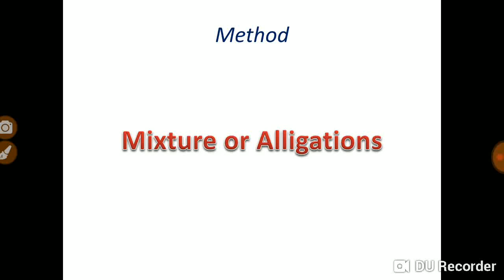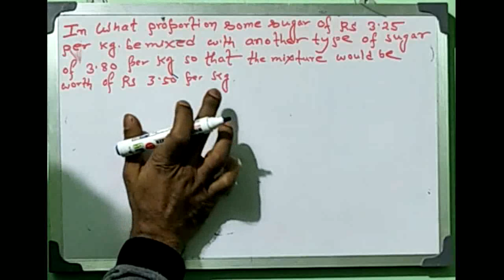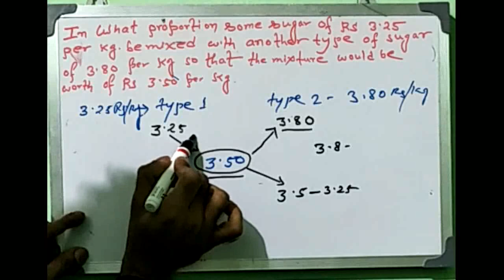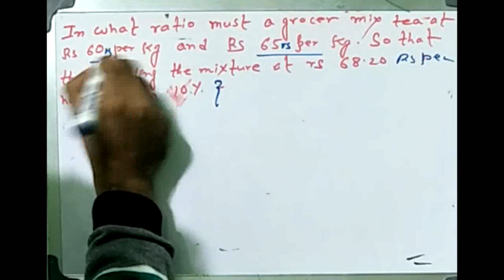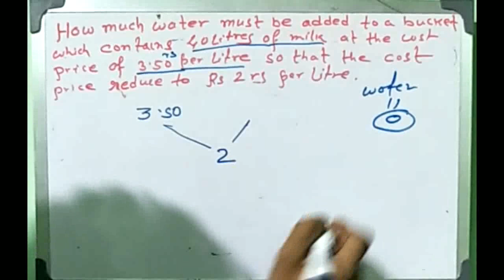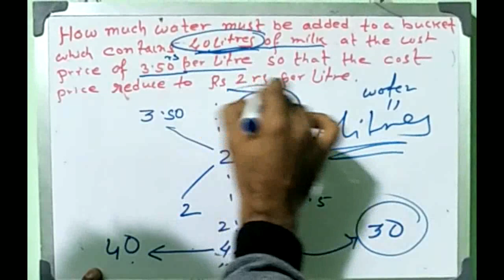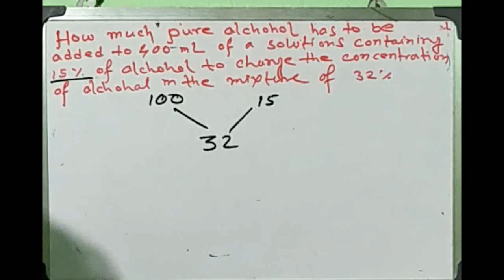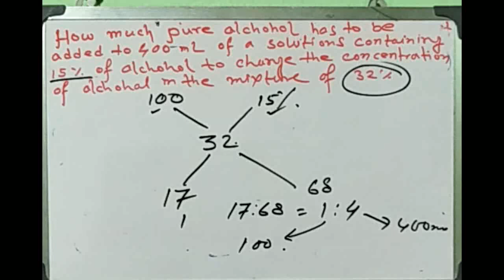Mixture and Alligations solve in just 5 seconds